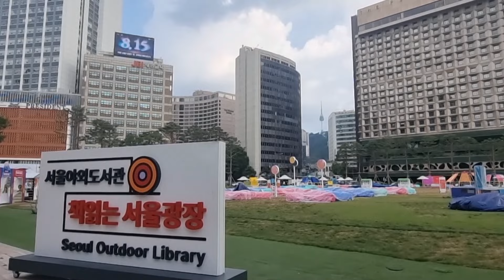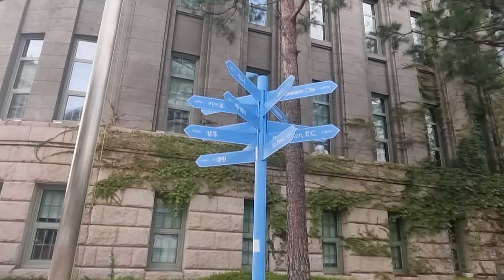외국인 관광객만 돌아다니는 서울거리/ 찜통더위, 폭염경보